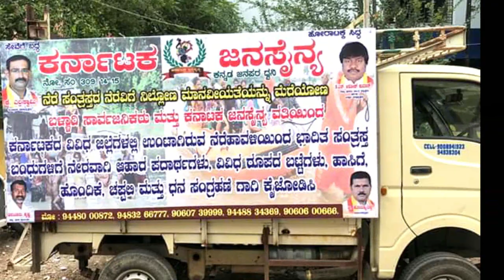Karnataka Janasainya II Theme Song